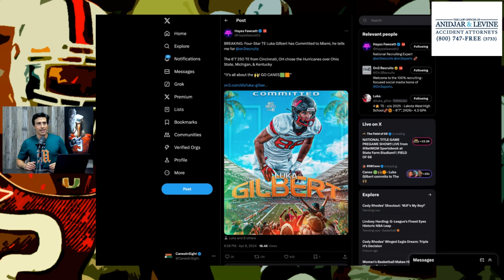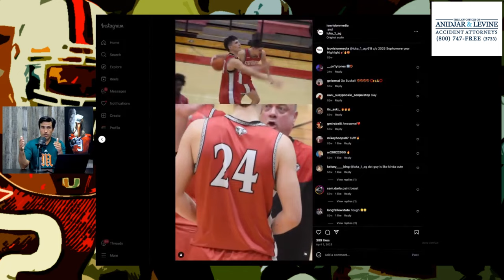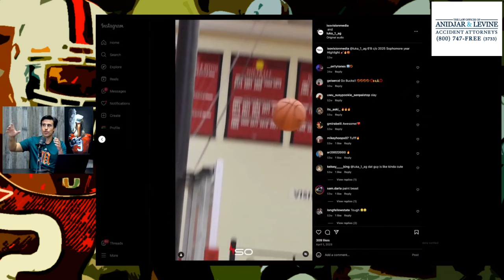INSTANT REACTION: 4-STAR TE Luka Gilbert commits to Miami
CANES CONNECTION

☑️ Canes Insight on Twitter:

 / canesinsight   ☑️
📸 Canes Insight on Instagram:

 / canes.insight   📸